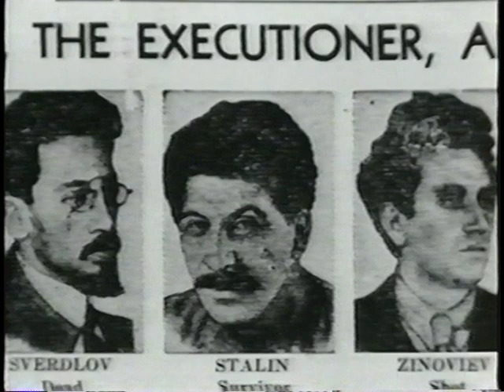Red Empire 6